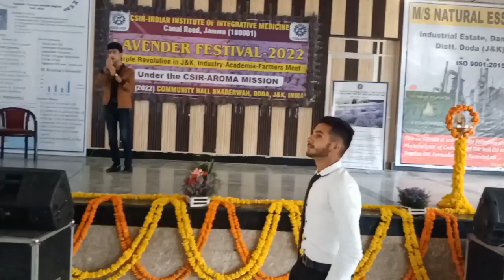aye mere humsafar 😍😍😍😍😍old song@mrisshujk06